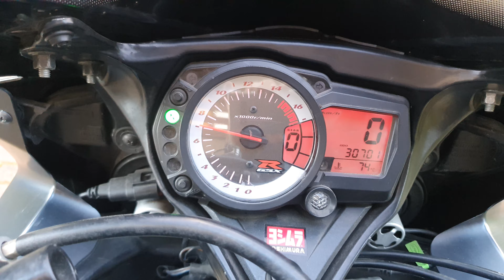Yoshimura Suzuki GSXR GSX-R 750 L0 2010